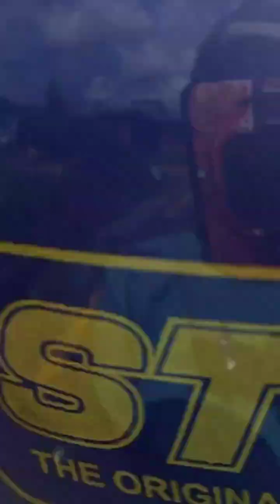छाङ झरना BHAI SANG GARMI MA GHUGHAM#Myagde gaupalika TANHU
singer:bilal saeed ft mominamustesan
lyrics:bilal